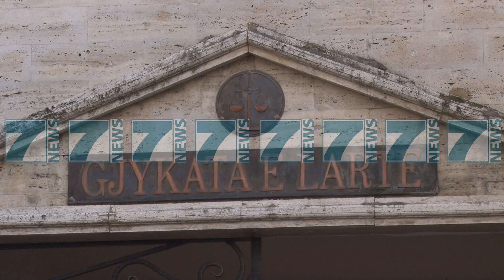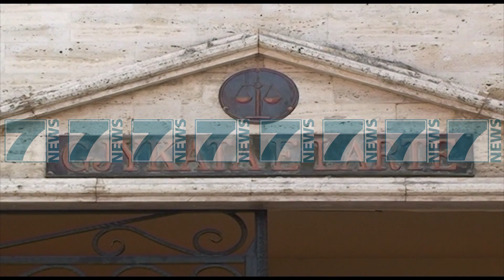GJYKATA E LARTE “RREZON” MINISTRINE E ENERGJISE PER ÇESHTJEN "CEZ" - News, Lajme - Kanali 11